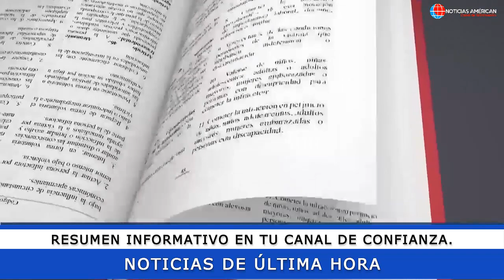NOTICIAS ECUADOR: HOY 30 DE ENERO 2023 ÚLTIMA HORA